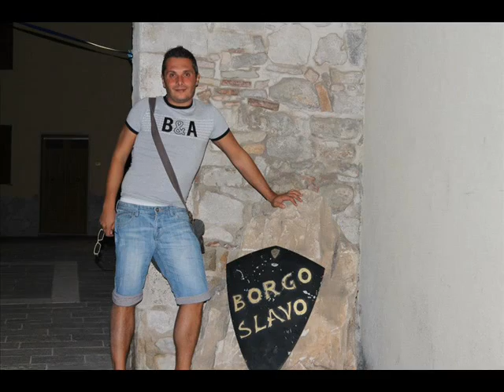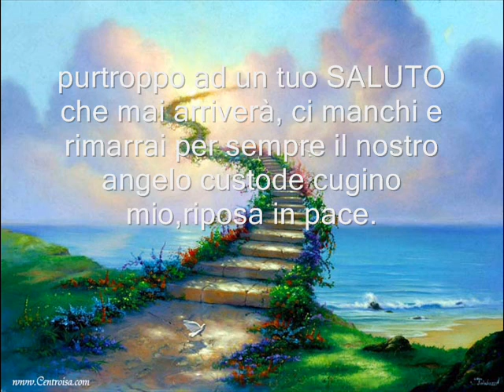Il nostro angelo custode...